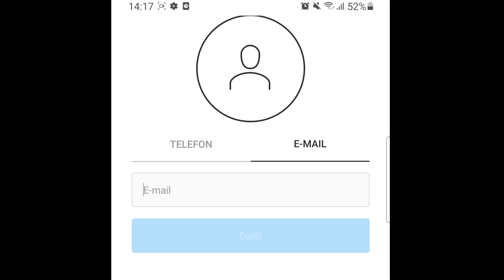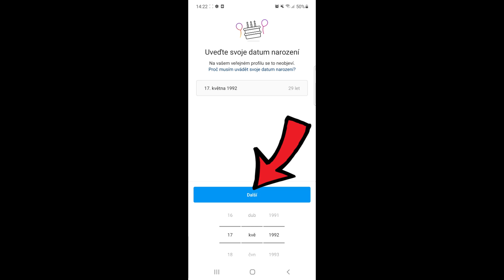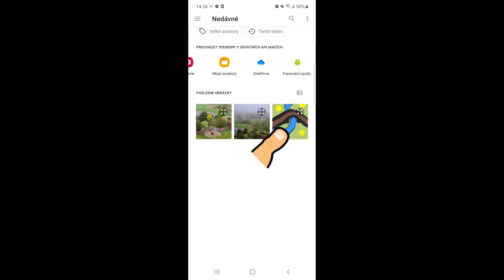Jak VYTVOŘIT NOVÝ ÚČET na INSTAGRAMU | Návod | Telefon / Instagram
► Podpoř tvorbu nákupem na Alza.cz 🛒 Ve videu si ukážeme jak krok po kroku jak vytvořit váš nový účet pro sociální sít instagram.